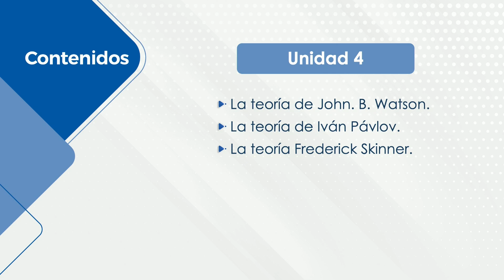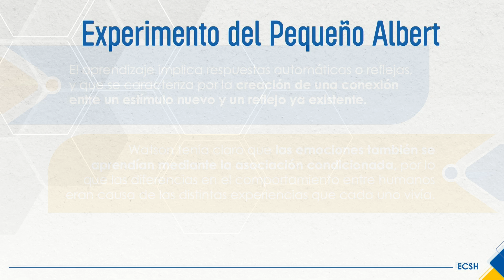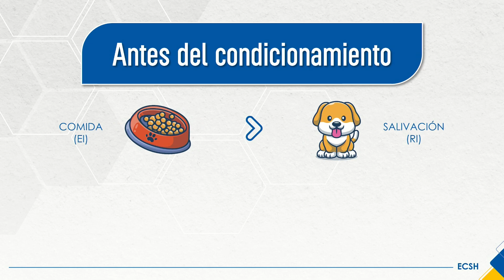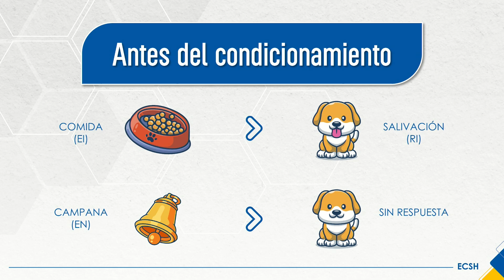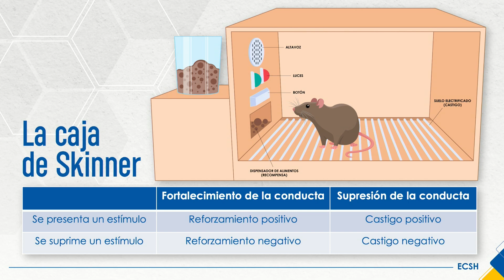00999 Teorías del Aprendizaje Unidad 4: Teorías Conductuales del Aprendizaje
UNED
Escuela de Ciencias Exactas y Humanidades
Cátedra de Psicología Educativa
Codigo: 00999
Asignatura: Teorías del Aprendizaje
Expone: Licda. Verónica Fernández Quesada
Tema: Teorías del Aprendizaje Unidad 4: Teorías Conductuales del Aprendizaje

Contenido:
00:49 La teoría de John. B.Watson
02:32 La teoría de Iván Pávlov
03:22 La teoría de Frederick Skinner.

psicologia educativa experimento del pequeño albert pavlov # condicionamiento conductas del aprendizaje caja de skinner